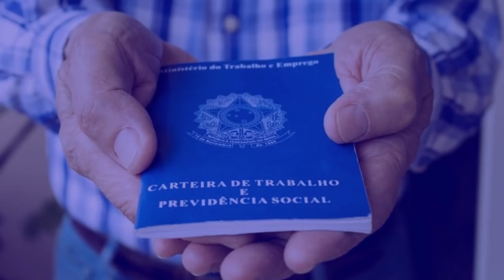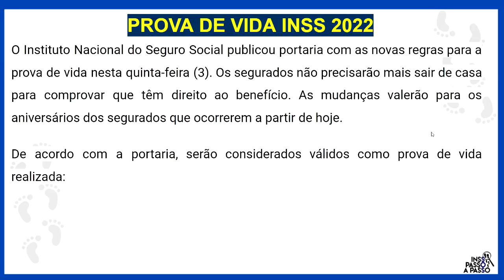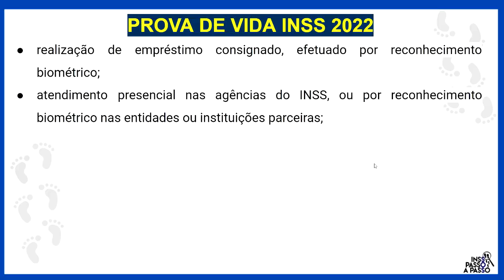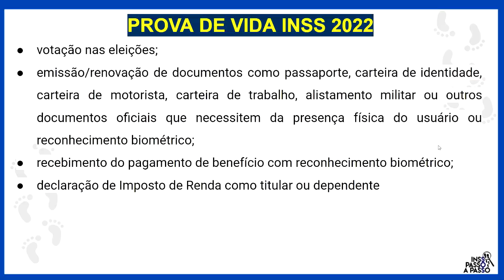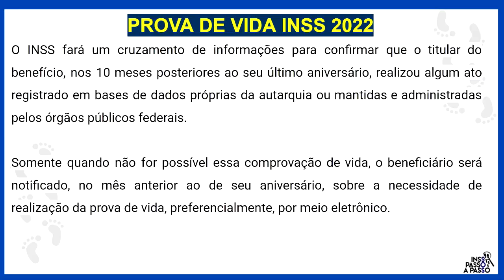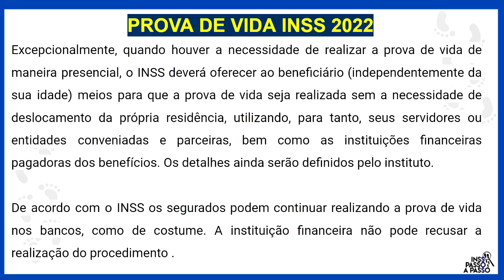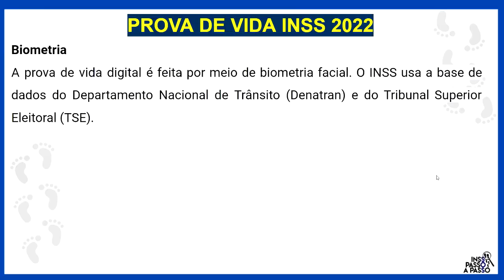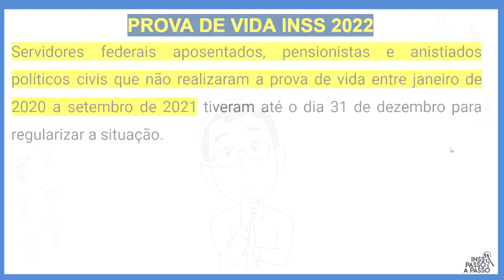PROVA DE VIDA INSS 2022 - VEJA QUEM NÃO PRECISA FAZER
Quando fazer prova de vida INSS 2022? Quais são as novas regras da prova de vida do INSS? Não precisa mais fazer a prova de vida do INSS em 2022? Não precisa mais fazer a prova de vida do INSS? Quem ainda precisa fazer a prova de vida do INSS?

O Instituto Nacional do Seguro Social publicou portaria com as novas regras para a prova de vida nesta quinta-feira (3). Os segurados não precisarão mais sair de casa para comprovar que têm direito ao benefício. As mudanças valerão para os aniversários dos segurados que ocorrerem a partir de hoje.

De acordo com a portaria, serão considerados válidos como prova de vida realizada:

acesso ao aplicativo Meu INSS com o selo ouro ou outros aplicativos e sistemas dos órgãos e entidades públicas que possuam certificação e controle de acesso, no Brasil ou no exterior;
realização de empréstimo consignado, efetuado por reconhecimento biométrico;
atendimento presencial nas agências do INSS, ou por reconhecimento biométrico nas entidades ou instituições parceiras;
perícia médica por telemedicina ou presencial e no sistema público de saúde ou rede conveniada;
vacinação;
cadastro ou recadastramento nos órgãos de trânsito ou segurança pública;
atualizações no Cadastro Único, somente quando for efetuada pelo responsável pelo grupo;
votação nas eleições;
emissão/renovação de documentos como passaporte, carteira de identidade, carteira de motorista, carteira de trabalho, alistamento militar ou outros documentos oficiais que necessitem da presença física do usuário ou reconhecimento biométrico;
recebimento do pagamento de benefício com reconhecimento biométrico;
declaração de Imposto de Renda como titular ou dependente

O INSS fará um cruzamento de informações para confirmar que o titular do benefício, nos 10 meses posteriores ao seu último aniversário, realizou algum ato registrado em bases de dados próprias da autarquia ou mantidas e administradas pelos órgãos públicos federais.

Somente quando não for possível essa comprovação de vida, o beneficiário será notificado, no mês anterior ao de seu aniversário, sobre a necessidade de realização da prova de vida, preferencialmente, por meio eletrônico.

Excepcionalmente, quando houver a necessidade de realizar a prova de vida de maneira presencial, o INSS deverá oferecer ao beneficiário (independentemente da sua idade) meios para que a prova de vida seja realizada sem a necessidade de deslocamento da própria residência, utilizando, para tanto, seus servidores ou entidades conveniadas e parceiras, bem como as instituições financeiras pagadoras dos benefícios. Os detalhes ainda serão definidos pelo instituto.

De acordo com o INSS os segurados podem continuar realizando a prova de vida nos bancos, como de costume. A instituição financeira não pode recusar a realização do procedimento .

Mudanças até 31 de dezembro
Segundo o presidente do INSS, José Carlos Oliveira, atualmente 36 milhões de brasileiros se deslocam para fazer a prova de vida, dos quais 5 milhões têm mais de 80 anos de idade.

De acordo com o governo, o INSS tem até 31 de dezembro deste ano para implementar as mudanças necessárias. "Até essa data, o bloqueio de pagamento por falta da comprovação de vida fica suspenso", informou o governo.

Atualmente, não há pessoa bloqueada por falta de prova de vida e a família do beneficiário será informada que a prova de vida deu certo.